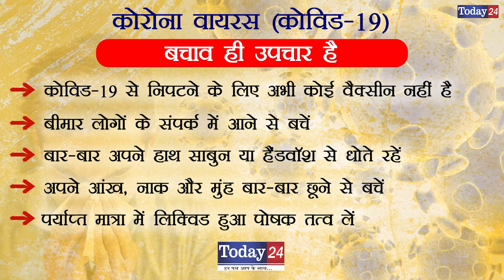पीएम मोदी की अपील का यहां नही कोई असर | Today24